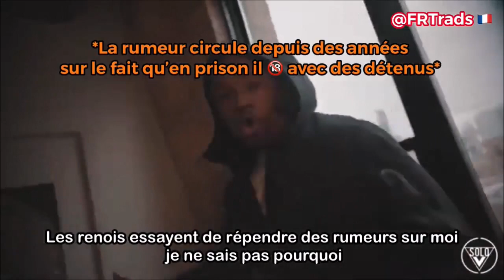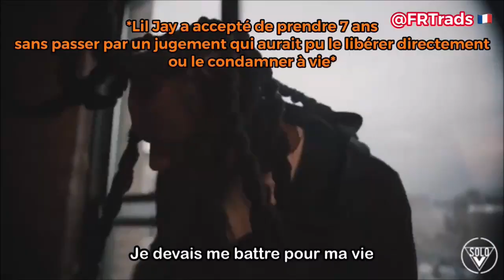Traduction | King Lil Jay - First Day Clout